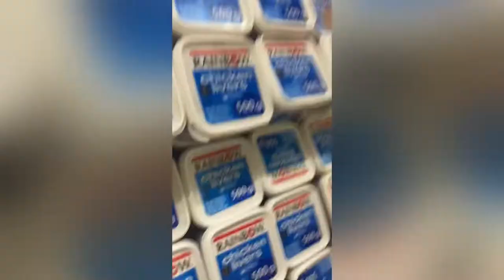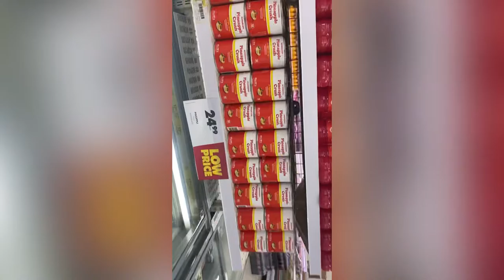Res move in vlog